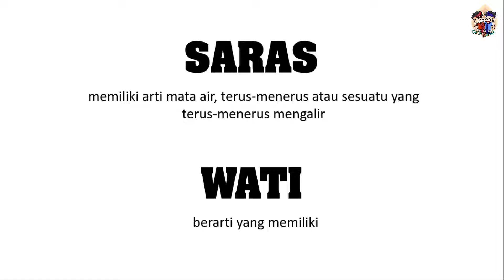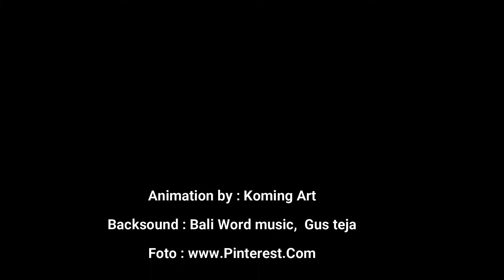Selamat Hari Raya Saraswati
Semoga dalam perayaan hari saraswati ini kita diberikan pengetahuan yang bermanfaat untuk kita dan juga untuk alam semesta